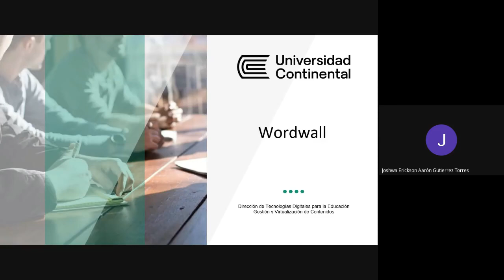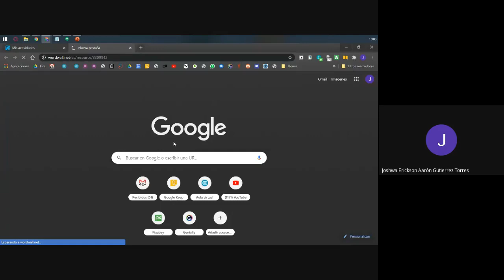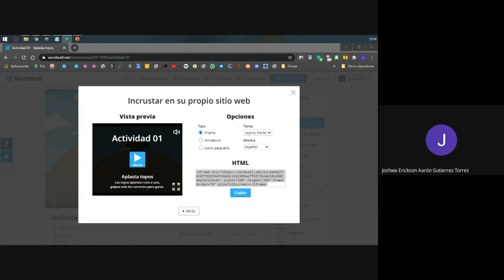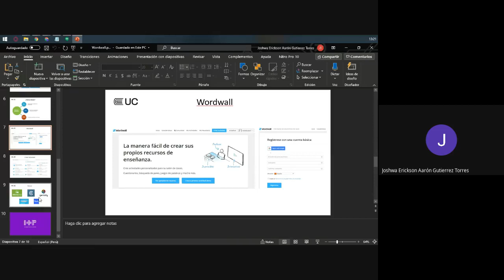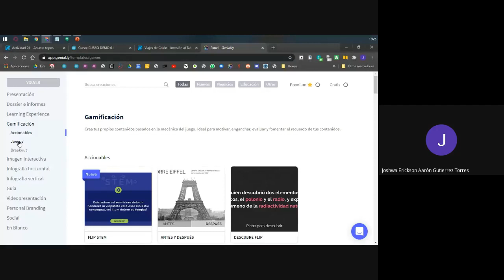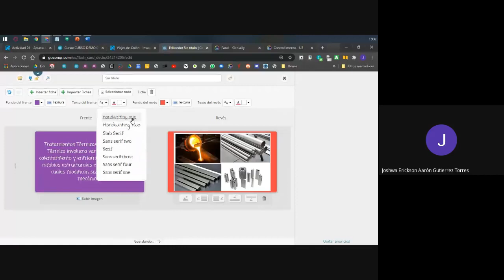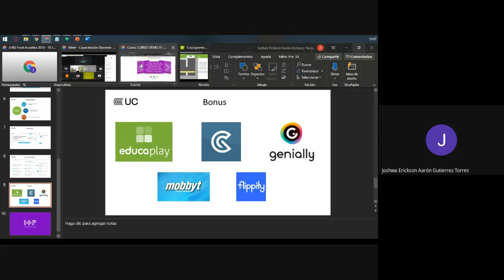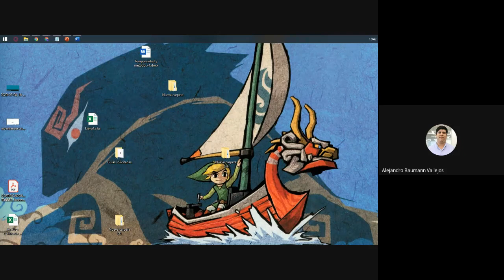Webinar: Wordwall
Dirección de Tecnologías Digitales.